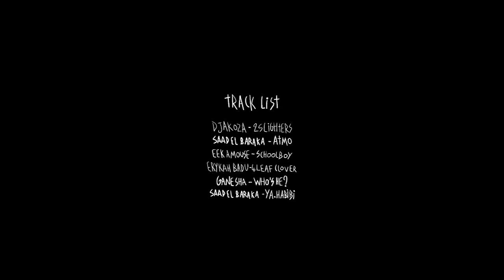Exist?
Filmed by essedik asli and marwan houari
Additional Filming by hamza fahfouhi , youness houssaini
Edited by marwan houari , soufian ouri

In order of appearance :
Younes el houssaini
Abdeljalile houari
Marwan houari
Mohamed essafiri
Hamza fahfouhi
Marwan zerouk
Saad el baraka
Mehdi el amouri
Yassine sellame
Hicham chaouti
Hamza rostom

Soundtracks :
DJ AKOZA - 25 lighters (Pitched)
Saad El Baraka - ATMO
Eek a mouse - Schoolboy
Erykah Badu - 4 Leaf Clover
Ganesha - Who's He ?
Saad El Baraka - Ya Habibi